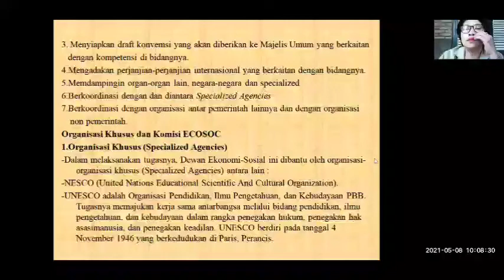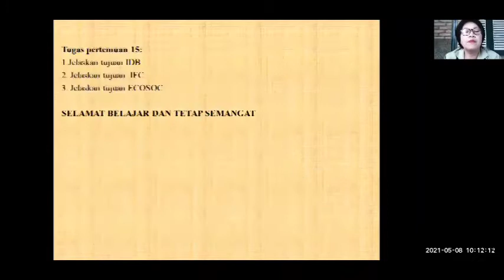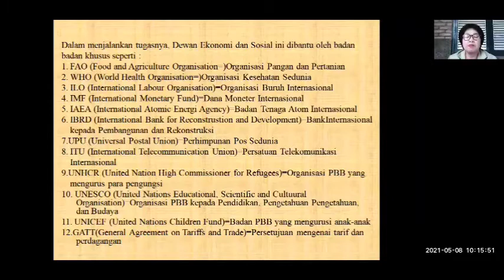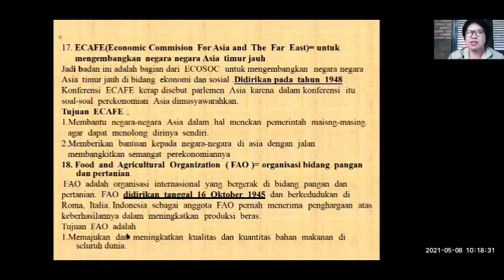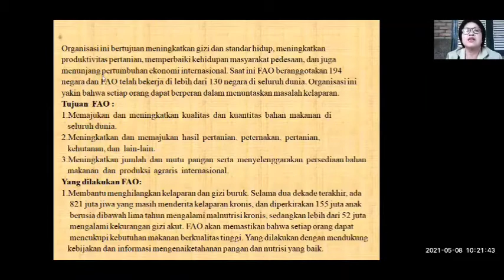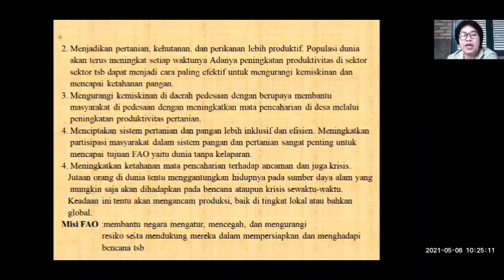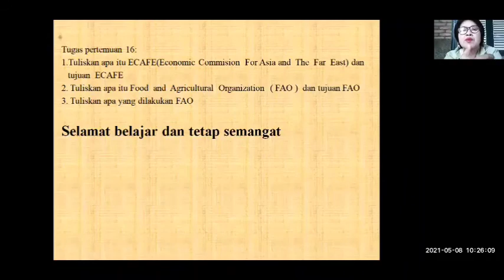Kerja Sama Ekonomi Internasional Lanjutan Materi ( Ekonomi Kelas 11)